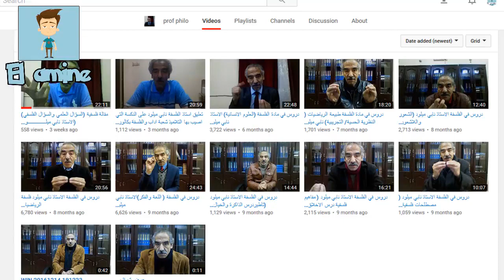مفاجئة لكل طالب متخوف من مادة الفلسفة أدخل وشاهد المقطع لتفهم كل شيئ Bac 2018